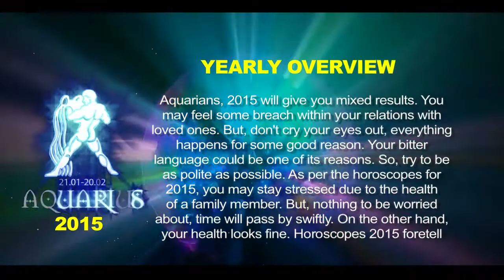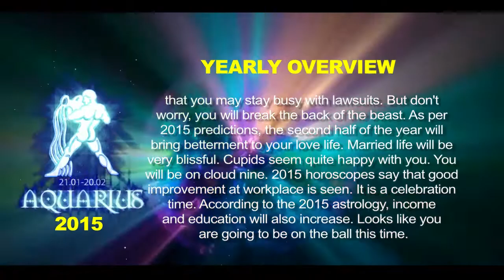Aquarius Horoscope 2015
Aquarius Horoscope Predictions based on Vedic Astrology